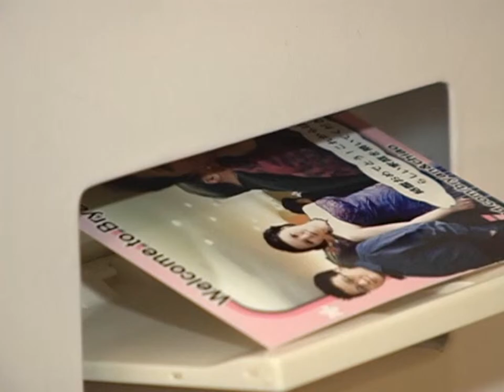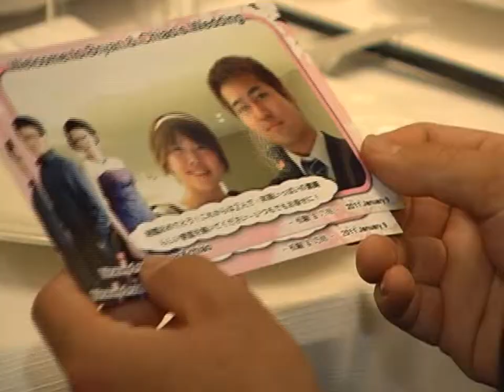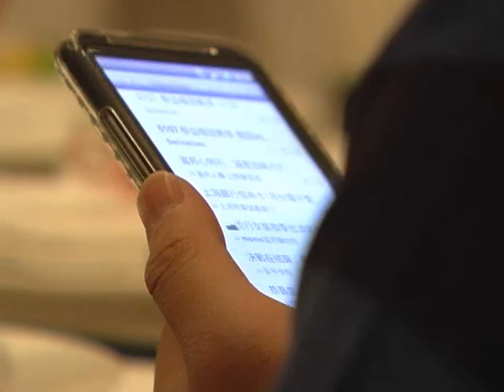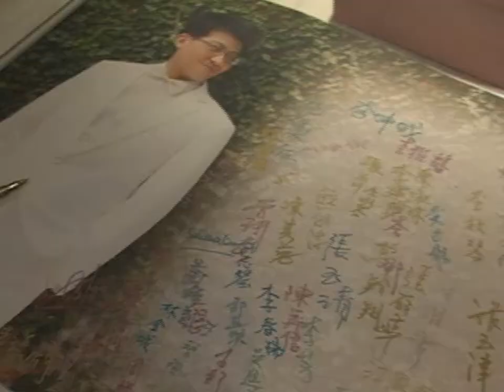婚禮錄影 | 松駿。巧玲 - 婚禮迎賓 (台北。國賓飯店) 婚禮紀錄 婚禮攝影